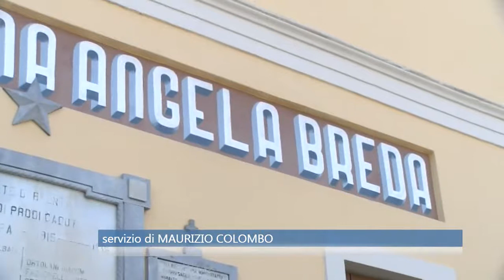FONDAZIONE BREDA A PADOVA, LE MACERIE DI UN SOGNO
Da patrimonio donato alla collettività per beneficenza ad un vergognoso caso di mala gestione.

Camminando per Ponte di Brenta, rione a nord del centro di Padova, ancora si apprezza il grande lascito immobiliare e culturale che Vincenzo Breda, potente imprenditore patavino durante il Risorgimento, volle donare alla comunità. Ma quel patrimonio ora è per lo più smembrato, riveduto o all’asta.
Colpevole la gestione scellerata di un gruppo di amministratori della Fondazione Breda, che, istituita nel 1905, avrebbe dovuto gestire le proprietà del senatore Breda perseguendo le sue esplicite volontà di creare un asilo di infanzia e un ospizio a beneficio della comunità.
Un buco da 25 milioni di euro, Fondazione dichiarata fallita e sei beni in liquidazione.

La vendita più recente è quella dell’ippodromo, pagato 2 milioni di euro da una società friulana: un quarto del suo valore effettivo.
Venduto anche l’ex hotel ristorante “Le Padovanelle”, per 800 mila euro, a fronte di un valore di quasi un milione e tre.
Altri quattro beni della Fondazione aspettano la loro vendita: il centro residenziale Sclerosi Multipla a Brusegana, la Residenza per anziani a Ponte di Brenta, in gestione al Configliachi, la scuola materna del quartiere e Villa Breda, con il suo grande parco.

Quest’ultima simbolo più noto delle ultime volontà del senatore Breda: lasciare il suo patrimonio alla comunità. Se avvenisse, l’acquisizione da parte del Comune, oltre a rendere Padova più ricca renderebbe più facile girare pagina, appianare i conti col passato e rendere onore alle intenzioni del grande imprenditore.